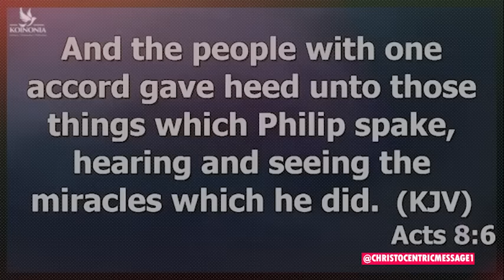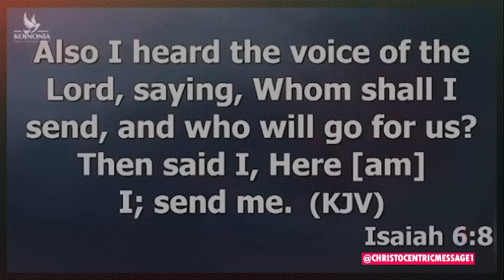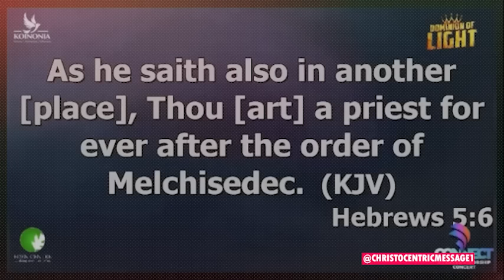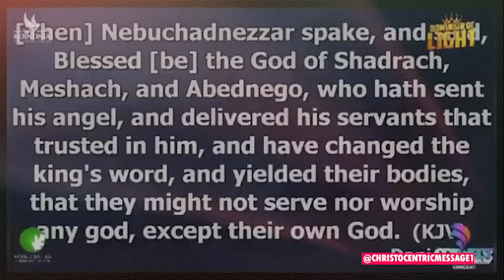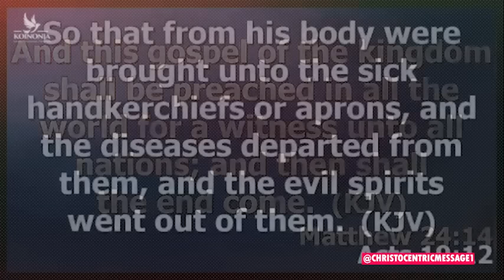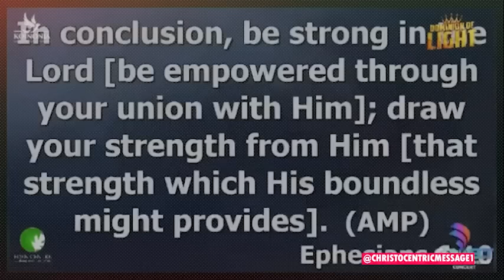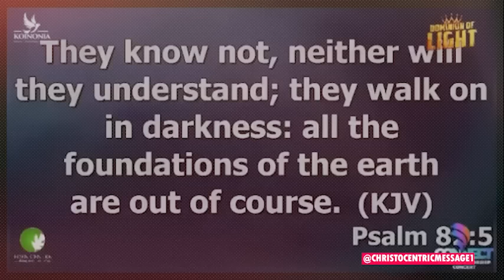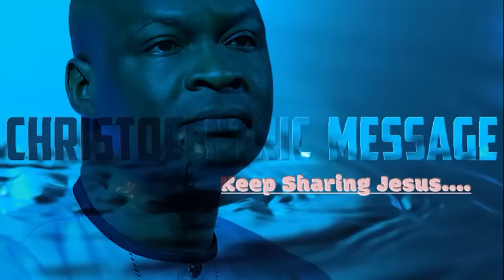SHIFT ME TO HIGHER DIMENSIONS IN THIS SEASON - APOSTLE JOSHUA SELMAN